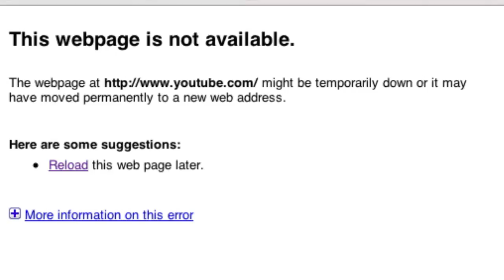TQ 8311-22-2010 Movie Monday # 10 Internet failure